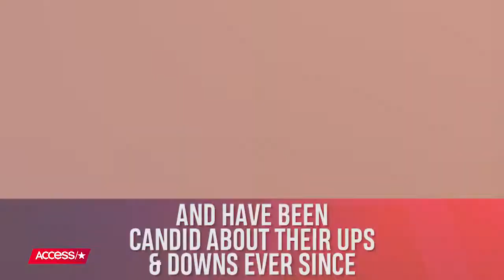Kendra Wilkinson Has Epic Snow Day Amid Hank Baskett Split Reports | Access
Snow bunny! Kendra Wilkinson hit the slopes with son Hank IV just one day after sharing a series of emotional Instagram posts hinting that she and husband Hank Baskett may be calling it quits for good. While the couple has yet to confirm their marriage status, we're glad to see Kendra in better spirits – and showing off her and little Hank's serious board skills!